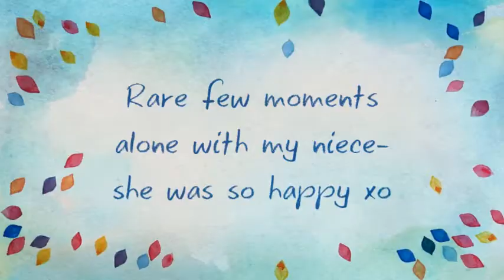LaceyKPhotography - Explore your City- Share your world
Ybor City Tampa Florida Laceykphotography . Westen Carolina.. Just need to fix this channel a bit LOL